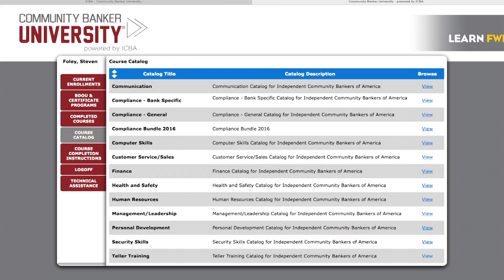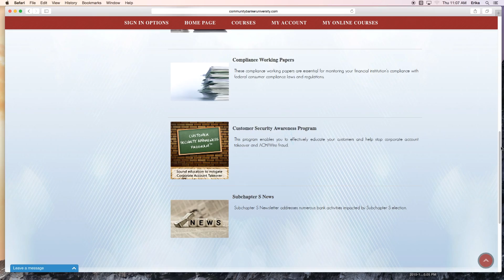Community Banker University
This video is about the 2016 Community Banker University promotion.